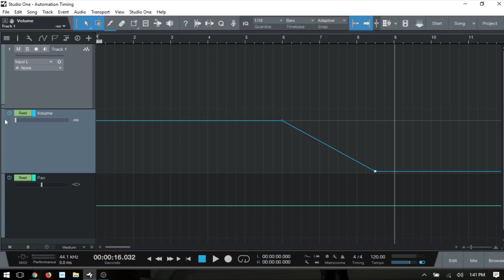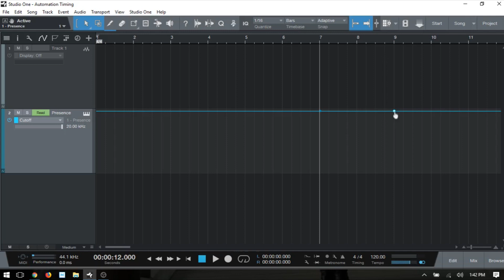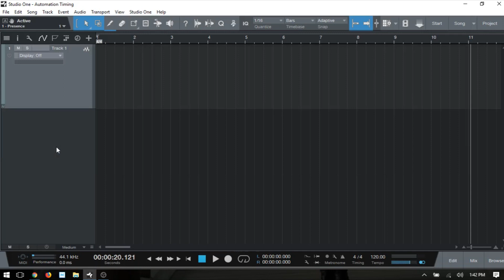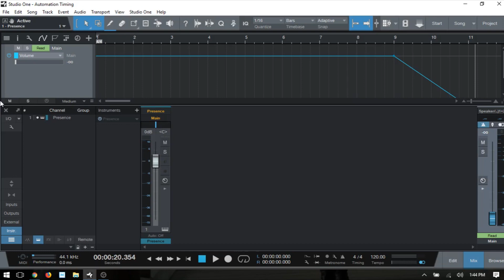Learn Studio One 3.5 | Quick Tip #6 | Precision Automation Timing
In this quick tip tutorial we take a look at how to achieve precise timing for our automation within Studio One.  If you would like to have,  an exact fade out time for an audio track or song, for instance, that is covered  within this video.